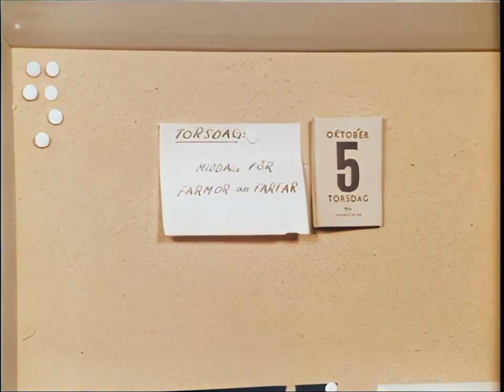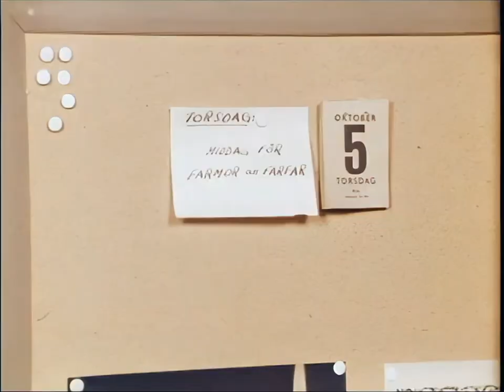Bra hemhjälp (1961)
Bra hemhjälp med produkter från Philips. Dammsugare, ångstrykjärn, elvisp, kylskåp och frys med avfrostningsknapp. Från år 1961.